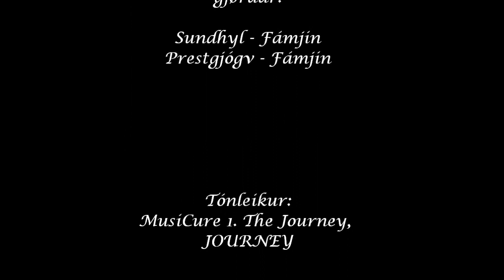Sól setur í Fámjin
Upptøka av sólsetur í Fámjin, sum telist millum vækrastubygdirnar í Føroyum.